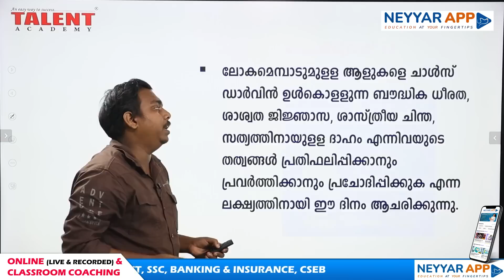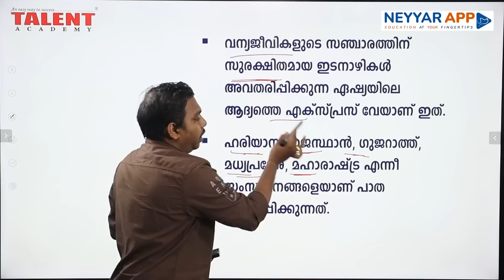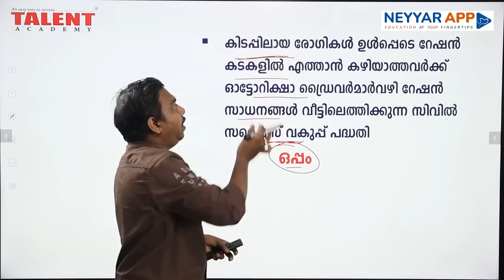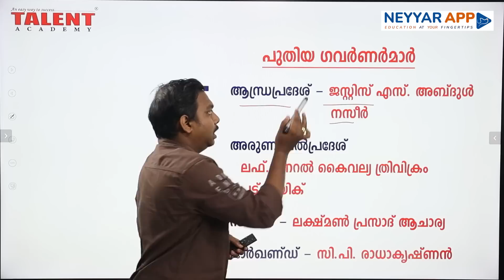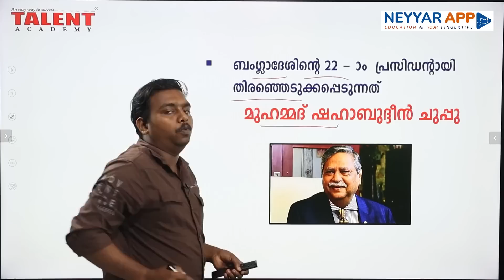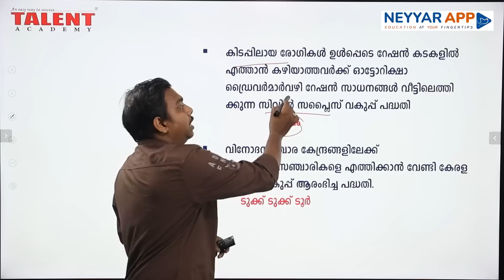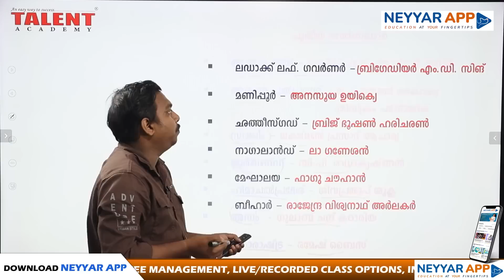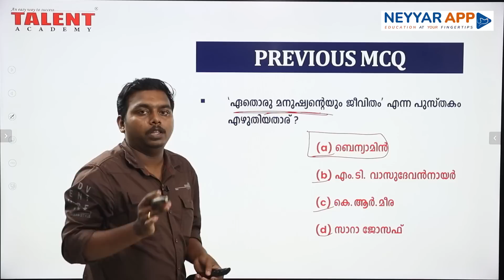PSC Current Affairs - (11th, 12th & 13th February 2023) Current Affairs Today - PSC | Talent Academy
11th February 2023, 12th February 2023 & 13th February 2023 Current Affairs Malayalam: Today we will discuss daily current affairs MCQ, important updates, awards and other information useful for all Competitive Exams.

2023 Current Affairs
Awards
5th February 2023 Current Affairs
February 05 Current Affairs
Current Affairs 5th February 2023
6th February 2023 Current Affairs
February 06 Current Affairs
Current Affairs 6th February 2023